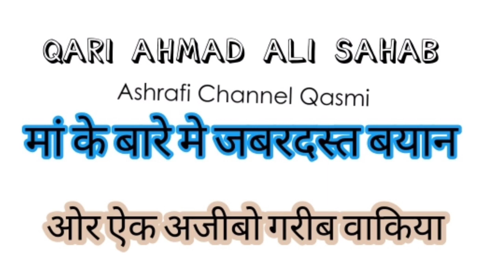मां के बारे में जबरदस्त बयान ओर ऐक अजीबो गरीब वाकिया.